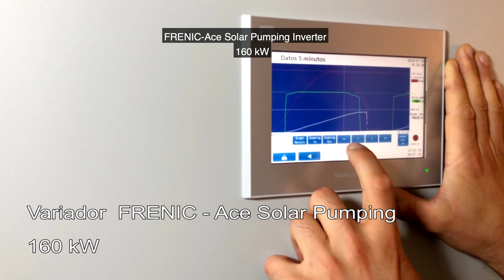(Spanish) Solar Pumping Installation in Huesca, Spain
High power solar pumping installation in Huesca, Spain. 2,856 sqm of land, 242,42 kWp of installed power - driven by FRENIC-Ace for solar pumping and Monitouch HMI.